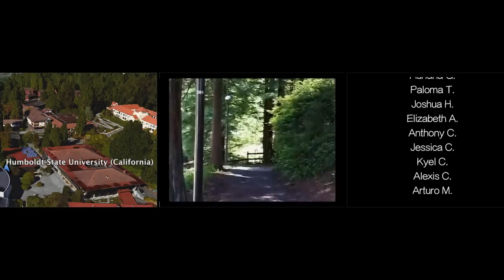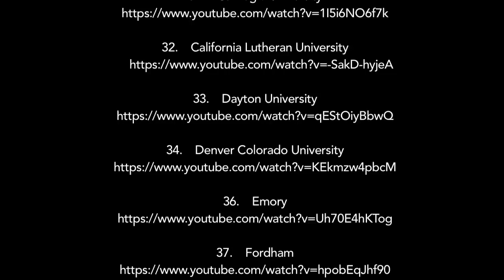Poly Grads 2015 - The Places They Will Go!!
We're incredibly proud of the many places that our Poly students have been accepted to all over the country, so I put together a Google Earth video tour of just some of the myriad campuses that have said yes to our students.